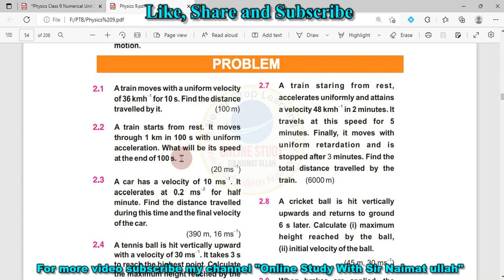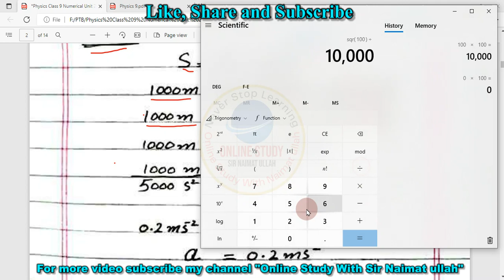Physics Class 9|9th|Chapter 2|Q 2|Numerical|Problem|PTB..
In this lecture solved Numerical problems of Physics class 9 Chapter 2.
ForfilejoinmyWhatsapp group